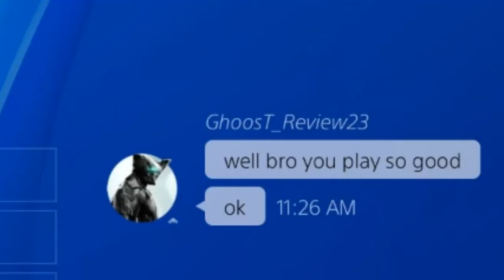Tracer 1 v 6? Plat tracer ruins team of smurfs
Shoutout to all my Subvibers! May The Wolf Be with You.